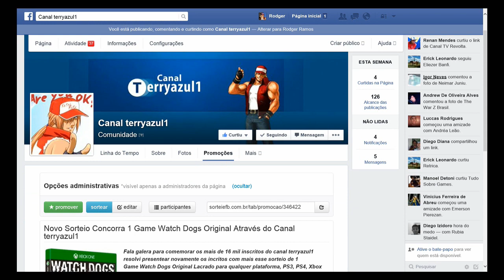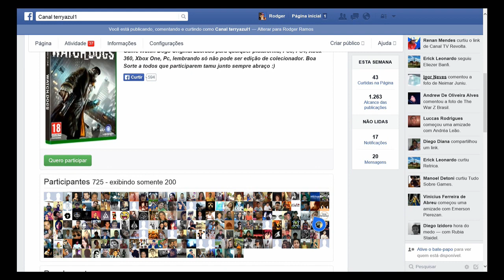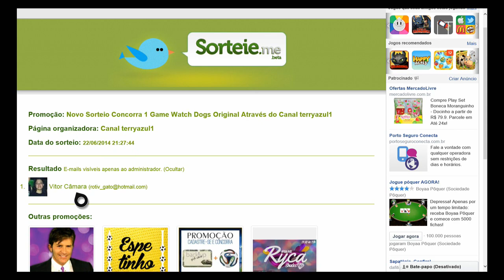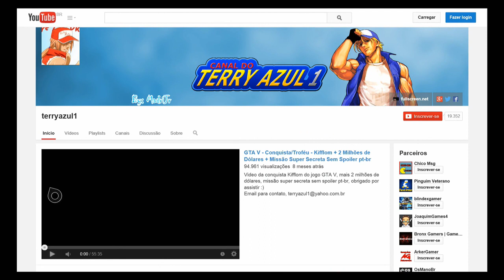Resultado Do Terceiro Sorteio Do Canal pt-br